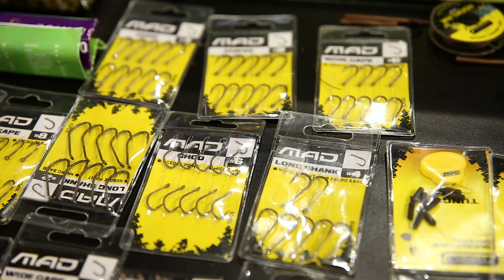Nowe haki karpiowe MAD CARP - Robert Adamski podczas targów Rybomania // Świat Karpia